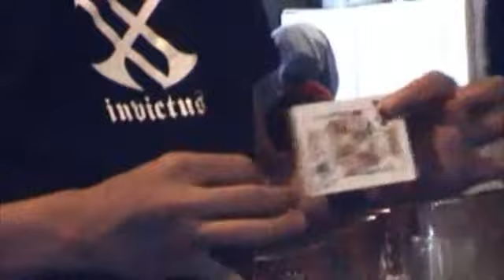Moving Magic (Pilot) Part 04/04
Imajin presents Moving Magic (Pilot)
Denny Darko & Tara Kardha

"Moving Magic, sebuah docudrama tentang perjalanan 2 orang pesulap, selama 12 hari, ke tempat paling menakjubkan di Bandung."

Starring: Denny Darko & Tara Kardha
Producer: Wahyu D. Arifianto
Concept & Story : Pambudi Yoga & Rano Dimas
Director: Rano Dimas
R&D : Gifny Richata, Krishna Kastubi & Dicky Ferdiansyah
Cameraman : Krishna Kastubi & Sonya Saragih
Editor : Rano Dimas & Krishna Kastubi
The Driver : Gifny Richata
Prop. Master : Audi D. Abas & Dicky Ferdiansyah

Terima Kasih
All About Strawberry
INVICTUS - Dicky Sukmana
INVCBLE Crew

@2005 Imajin Production.